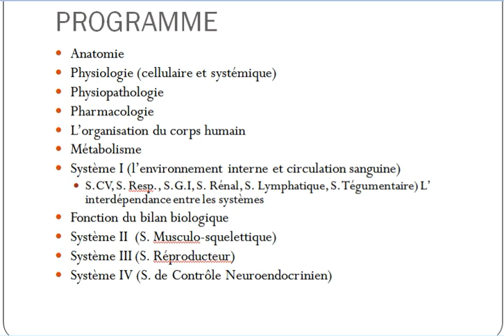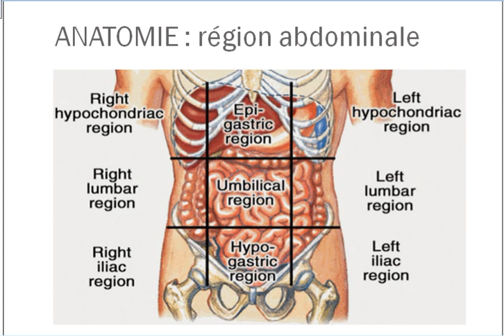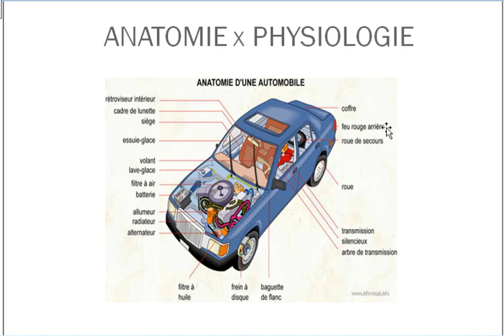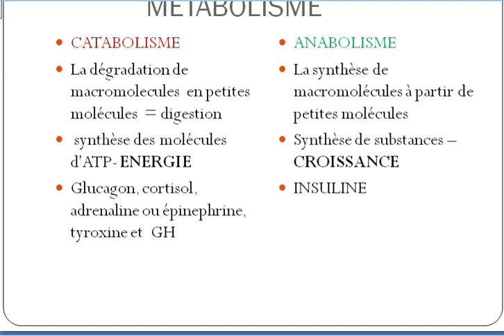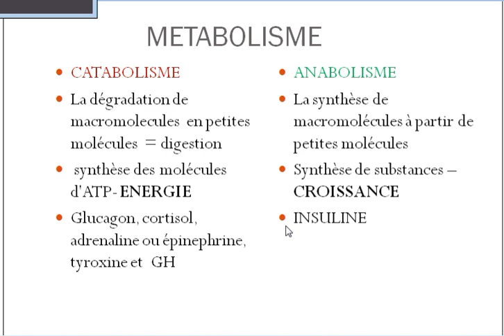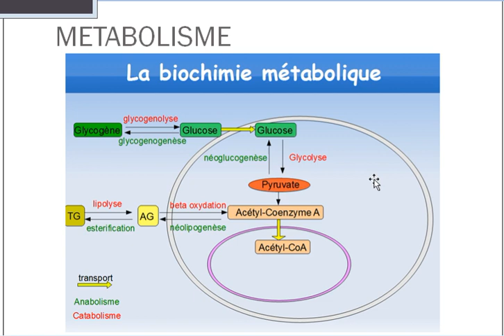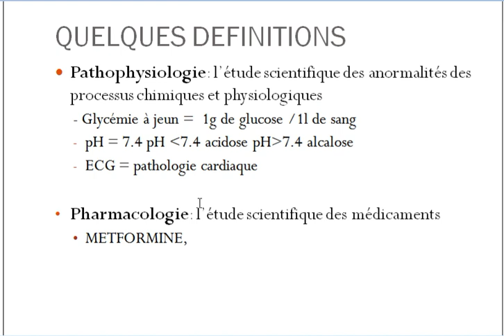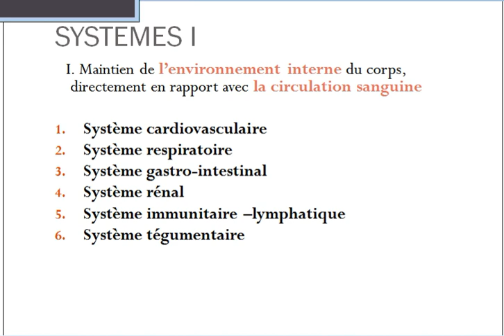Introduction Physiologie 1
Un survol sur les fondamentaux de la physiologie en parlant de l'anatomie, physiologie, physiopathologie etc... le métabolisme et ses 2 processus: catabolisme et anabolisme